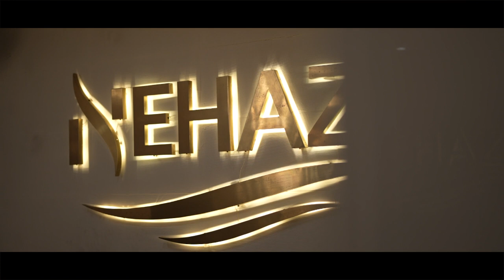Parlour Shoot Jyotsana